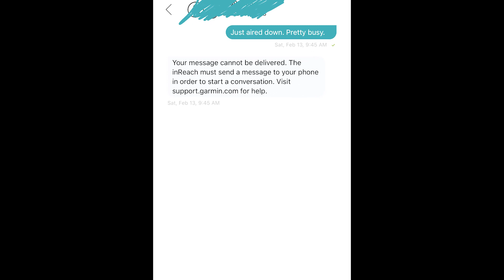Camping With Russian! Overland Ram Truck & Toyota Landcrusier 100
While physically traveling to other countries is not allowed, I learned a thing or two about different cultures by meeting different people.